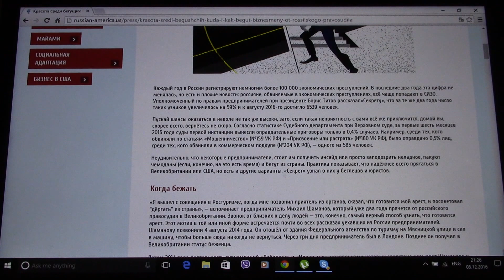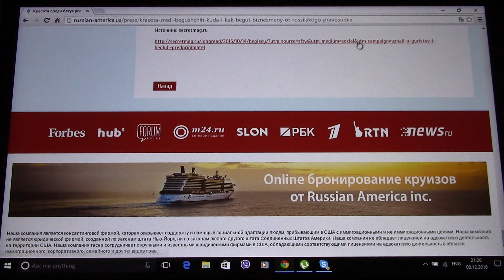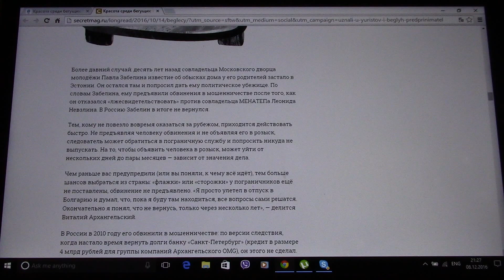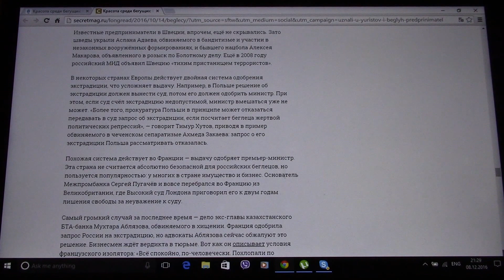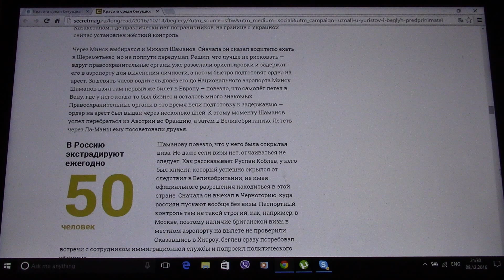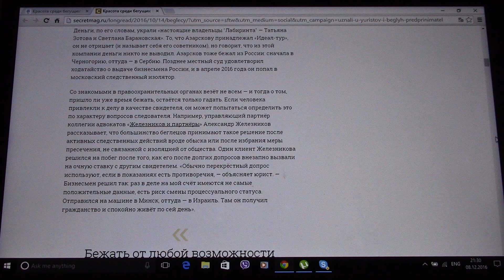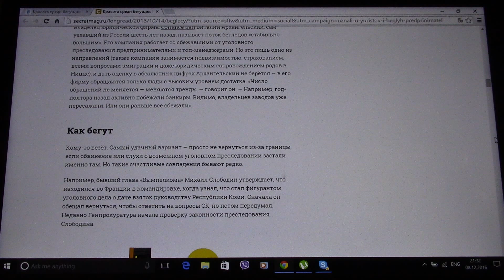Преследование предпринимателей в России. Как сохранить свою свободу пока не поздно